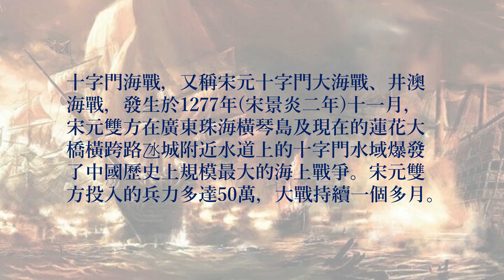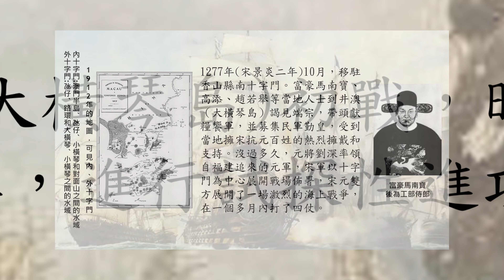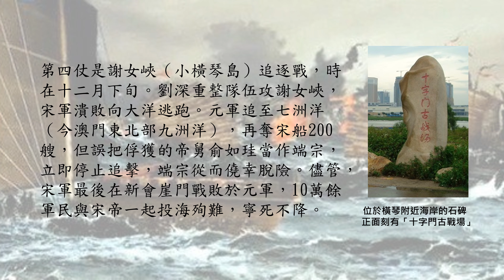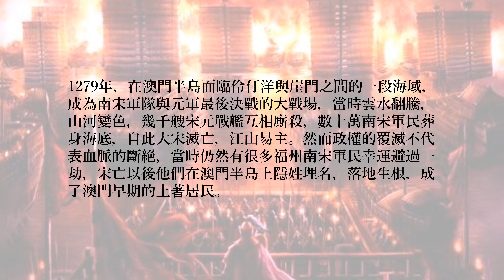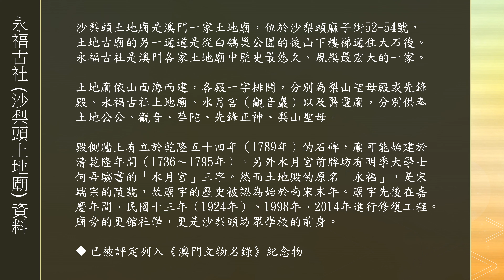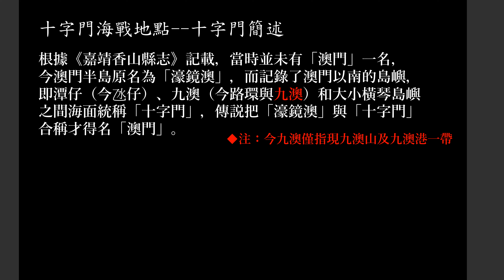澳門歷史---澳門早期歷史-十字門海戰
影片縮圖：照片-永福古社 (沙梨頭土地廟)(攝於2014年)